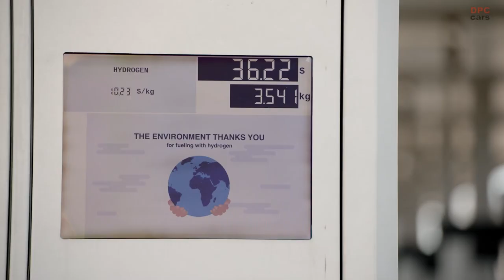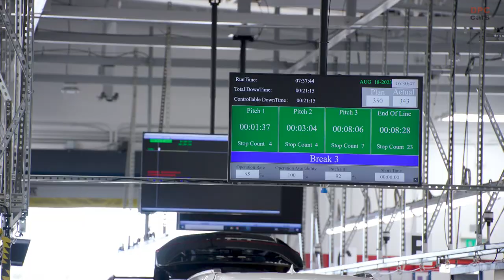FuelCell Energy and Toyota Announce Completion of World’s First Tri gen Production System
FuelCell Energy, Inc. (Nasdaq: FCEL) and Toyota Motor North America, Inc. (Toyota) have recently unveiled a groundbreaking achievement - the inauguration of the pioneering "Tri-gen system" situated within the operational confines of Toyota's Port of Long Beach operations. This Tri-gen system, masterfully administered by FuelCell Energy, harnesses the power of directed biogas to conjure up a trifecta of renewable energy forms: electricity, hydrogen, and water, setting the stage for a transformative journey toward sustainable energy solutions. A pivotal element in this alliance is a robust 20-year agreement, sealing the deal for FuelCell Energy to furnish the fruits of the Tri-gen system to Toyota.

Tri-gen stands as a testament to FuelCell Energy's capacity to propel hydrogen-based fuel cell technology into the mainstream energy arena, a vital step in the ongoing global crusade to curtail carbon emissions. The significance of Tri-gen becomes palpable as it transforms Toyota Logistic Services (TLS) Long Beach into a vanguard, positioning it as the globe's inaugural port vehicle processing facility, boasting an uninterrupted supply of 100 percent renewable energy sourced directly from its premises. This pioneering initiative resonates with Toyota's unwavering commitment to fostering innovation and embracing audacious investments as cornerstones of their environmental sustainability blueprint.

FuelCell Energy's CEO, Jason Few, echoed this sentiment, affirming their dedication to helping clients surpass their clean energy ambitions. It's a testament to the versatility and sophistication that underpins their fuel cell technology, and a compelling endorsement of Toyota's environmental commitments.

The core of FuelCell Energy's innovative technology lies in an electrochemical process that metamorphoses directed renewable biogas into a troika of resources - electricity, hydrogen, and potable water. This process operates with remarkable efficiency, devoid of the noxious emissions that typically accompany combustion processes. The Tri-gen system flexes its muscle by generating an impressive 2.3 megawatts of renewable electricity. TLS Long Beach, a pivotal partner in this endeavor, will absorb a portion of this electricity to drive its port operations, where an impressive 200,000 new Toyota and Lexus vehicles undergo processing annually.

The hydrogen-producing capabilities of the FuelCell Energy Tri-gen system are equally noteworthy, churning out up to 1,200 kilograms per day. This abundant supply will cater to TLS Long Beach's fueling requirements, particularly for their light-duty fuel cell electric vehicle (FCEV) Mirai.

In a nod to water conservation, the Tri-gen system contributes by yielding 1,400 gallons of water daily through its hydrogen production process. This water resource will find utility in TLS Long Beach's vehicle washing operations, significantly alleviating the strain on local water supplies, to the tune of half a million gallons annually.

Tri-gen's impact ripples outward, benefiting not just Toyota and its logistics operations but also the broader community. By virtue of its carbon-neutral products, Tri-gen is poised to slash over 9,000 tons of CO₂ emissions from the power grid on an annual basis. This transition to renewable hydrogen holds promise for the Port of Long Beach and the shipping industry, playing a pivotal role in the quest to usher in zero-emissions equipment, spanning locomotives, harbor craft, cargo-handling machinery, and trucks.

The excess electricity generated, beyond TLS Long Beach's requirements, will not go to waste. Instead, it will be channeled into the local utility grid, specifically Southern California Edison, through the California Bioenergy Market Adjustment Tariff (BioMAT) program. This will introduce a renewable, resilient, and cost-effective baseload electricity source, fortifying the grid's stability while championing sustainability.

In conclusion, the collaborative endeavor between FuelCell Energy and Toyota at the Port of Long Beach serves as a beacon of innovation in the realm of renewable energy. With a Tri-gen system that melds cutting-edge technology with sustainable practices, the partnership sets a precedent for others to follow, offering a blueprint for harnessing renewable hydrogen and electricity in an eco-friendly manner while simultaneously redefining the possibilities of carbon reduction in the industrial landscape. This remarkable achievement is poised to make waves not only within the Toyota ecosystem but also in the broader context of environmental stewardship and clean energy adoption.